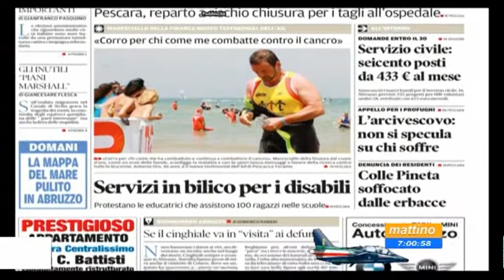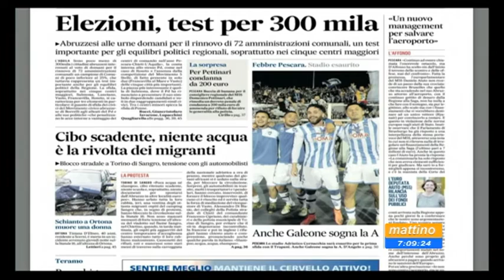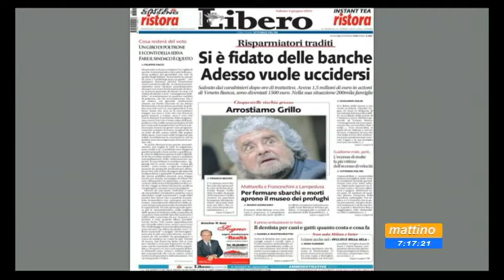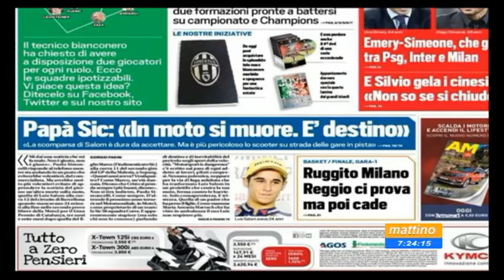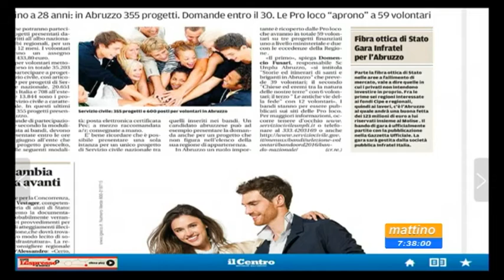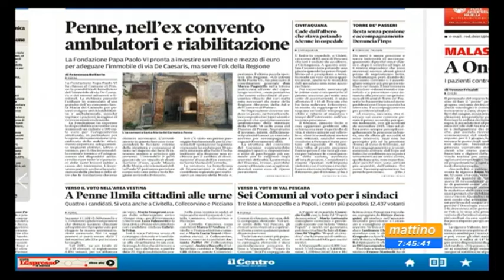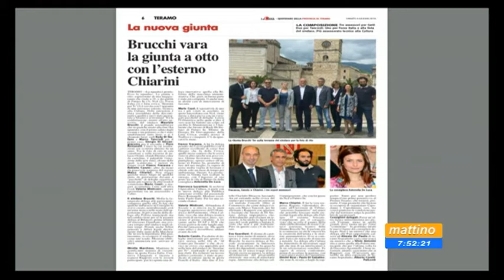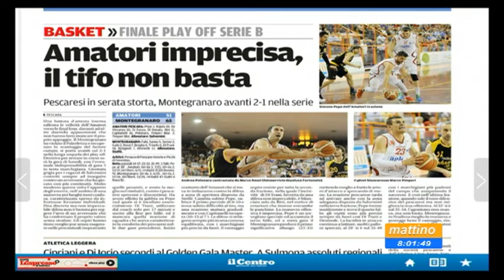Mattino 6 Rassegna stampa Sabato 4 giugno 2016